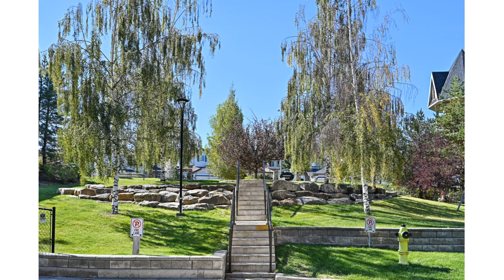3114, 70 Panamount Drive NW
Welcome to this apartment-style condo in the sought after neighborhood of Panorama Hills!

☀️Open concept
☀️Hardwood flooring
☀️Vertical washer-dryer
☀️Surrounded by green space and mature trees

🛏 1
🛁 1
💰$145,000
🏡 A1145260